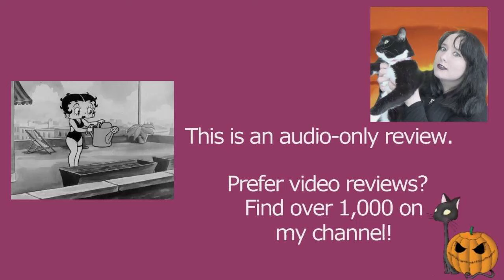Betty Boop's Penthouse 1933 Fleischer Studios Cartoon Short Film | Review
MY BOOKS What's your review of the 1933 Fleischer Studios animated cartoon short film Betty Boop's Penthouse? It's directed by Dave Fleischer, and features Betty Boop, Bimbo, and Koko the clown. [OPEN FOR LINKS AND FACTS!] BettyBoopsPenthouse BettyBoop Bimbo Koko Do you want to watch Betty Boop's Penthouse? Did you enjoy the full movie or just parts of it? Scroll down for more information!

Amy McLean

About Betty Boop's Penthouse 1933

Wondering where to watch Betty Boop's Penthouse? Most of the films and TV shows I review can be found on Amazon Prime, Netflix, DVD, or blu-ray.

Cast and Characters:
Jack Mercer - Cat / Parrot
Billy Murray - Bimbo
Mae Questel - Betty Boop